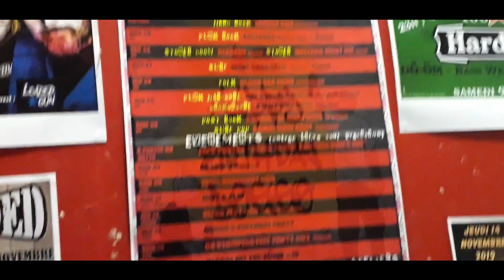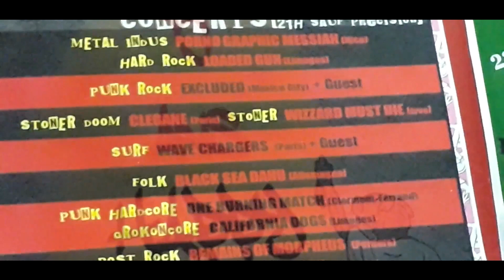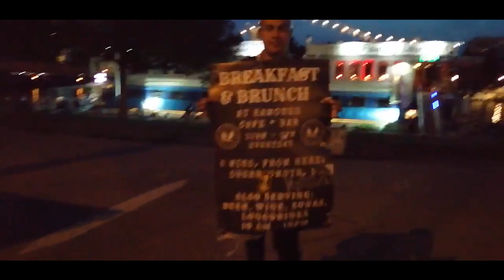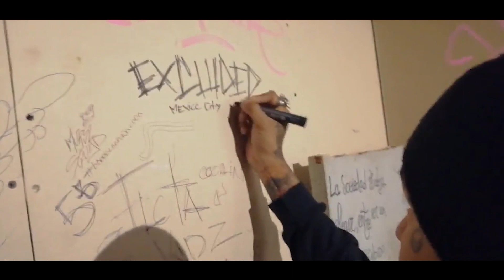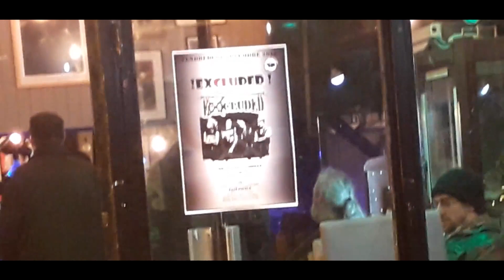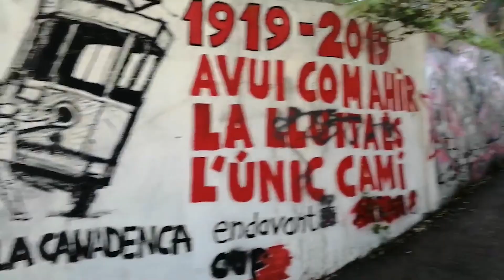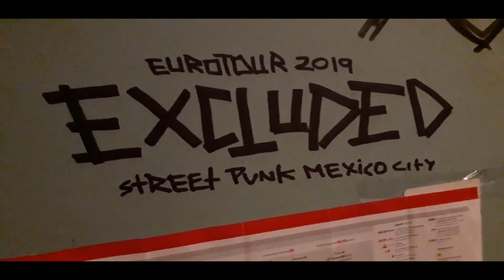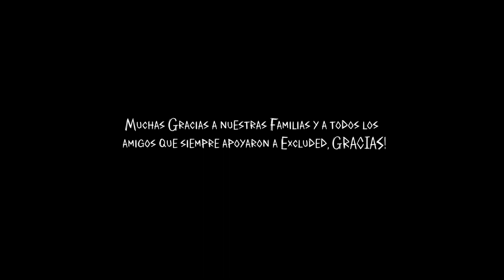Excluded - EUROTOUR 2019 (Documental)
Parte de lo que la banda vivió durante la gira Europea de Oct - Nov del 2019.

Tradicional Recs, 2019.